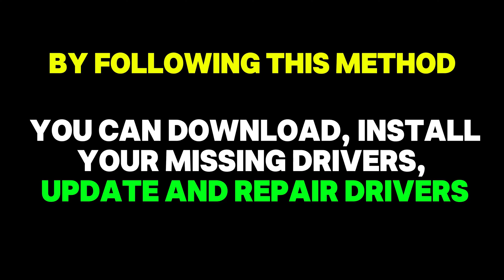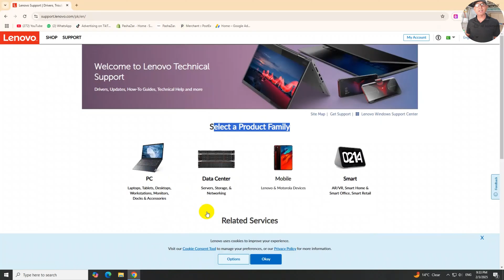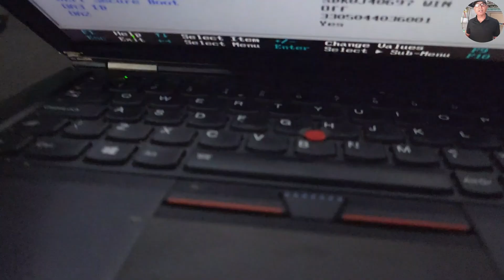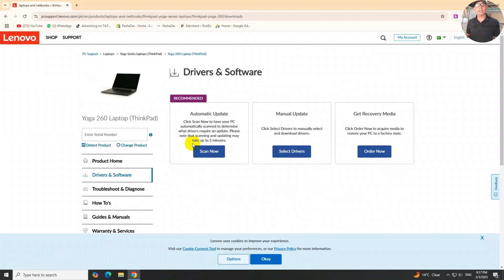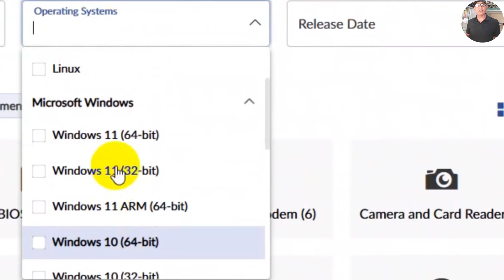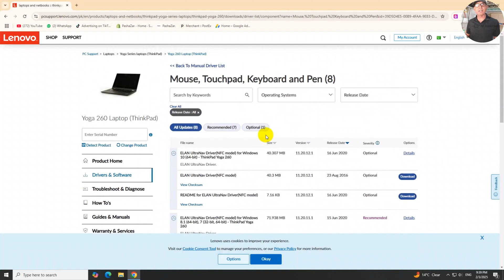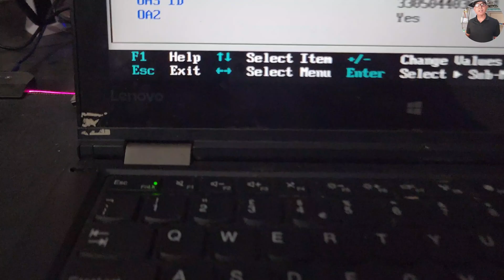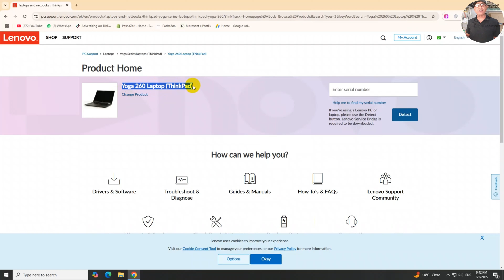How to Download Lenovo Drivers | how to get new drivers for your computer | Update Drivers/Softwares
How to Download Lenovo Drivers | Download Lenovo Drivers | Update Lenovo Drivers | Lenovo Drivers
We show you how to download and install the latest Lenovo drivers for your laptop or desktop. Whether you're setting up a new system, troubleshooting hardware issues, or simply ensuring your drivers are up to date, this tutorial will walk you through the entire process. We cover everything from accessing the official Lenovo support site to choosing the correct drivers for your model

You Queries:
Download and Install Drivers in Laptop or Desktop
lenovo drivers
lenovo drivers update
lenovo drivers windows 10
drivers lenovo legion go
how to get new drivers for your computer
lenovo legion drivers
lenovo vantage drivers
How to Download Drivers and Softwares
lenovo thinkpad drivers windows 10
lenovo ideapad drivers
Update Drivers/Softwares
lenovo legion go drivers update
lenovo e41-25 drivers for windows 10 64 bit
how to download lenovo drivers
drivers lenovo legion go drivers lenovo
drivers lenovo ideapad s145
drivers lenovo ideapad gaming 3
drivers lenovo windows 10
update drivers lenovo legion go
amd drivers lenovo legion go
how to download Lenovo softwares
how to download lenovo touchpad driver
how to download lenovo camera driver
how to download lenovo bluetooth driver
how to download wifi driver for lenovo laptop
how to download bluetooth driver in lenovo laptop
how to download camera driver for windows 11 lenovo laptop
how to download touchpad driver for windows 10 lenovo
how to download camera driver for windows 10 lenovo laptop
How to Download Manual/Auto Lenovo Drivers Software Official For Lenovo Laptop/PC
How to Download and Install a Driver from the Lenovo Support Site
How To Download Lenovo Official & Orginal Drivers
Lenovo ke Orginal Drivers Download kaise Kare
How to automatic and manual download and install lenovo drivers
how to download and install Lenovo drivers for laptop
how to download and install Lenovo drivers for pc
How To Automatically Download & Install All Lenovo Drivers
Lenovo Driver Update Utility
Download Lenovo PC Driver
How to download pc drivers
How to download computer drivers
How to download drivers
How to download laptop drivers
How to download drivers for pc
How to download drivers for laptop
How to download drivers for computer
Pasha computer
Lenovo Laptop All Drivers
Laptop Ka Driver Kaise Download Kare ?
Driver Update in Computer
Ultimate Guide to Driver Updates for Your Computer
Easy Way to Download Lenovo Laptop Drivers All Versions
How to Download and Install Lenovo drivers on Your PC
Download Lenovo Thinkpad Edge laptop Drivers for Windows 10/8
Download Lenovo X1 Carbon laptop drivers for Windows 10/8/7
DOWNLOAD MANUAL/AUTO ALL DRIVERS FOR LENOVO LAPTOP/PC
How to download Lenovo Laptop and PC Drivers
How to Download Lenovo Drivers free
How To Download Multiple Drivers With Lenovo Download Manager
How to Update Laptop Drivers and Software
Lenovo HD Graphics Driver Install Kaise Kare
How To install Lenovo HD Graphics Driver
How To Download & Update Lenovo Drivers Fast
Download & Update Lenovo ThinkPad X260 laptop Drivers on Windows 10/8/7
How To Download & install Lenovo Bluetooth Driver
Lenovo Bluetooth Driver For windows 7 8 10
Download & Update Lenovo ThinkPad T430S Laptop Drivers on Windows 10/8/7
Download & Update Lenovo Ideapad 100S Laptop Drivers on Windows 10/8/7
Download & Update ThinkPad T420s laptop Drivers For Windows
Download Lenovo Conexant SmartAudio HD Audio Drivers for Windows 10/8/7
How to Download Driver Lenovo Flex-5
How to Download Lenovo Drivers by Yourself
How To Update Lenovo Laptop's Drivers Include Wi-Fi Driver In Windows 10
How To Install Lenovo Driver Updates, Security Updates, System Updates
How to download lenovo orignal drivers for Win 7/8/8.1/10
How to Download & Fix Lenovo Drivers Problem
How to Download & Install Lenovo G40 Laptop Bluetooth Device Driver
How to download driver on Lenovo
How To Update Drivers For Windows 10
Lenovo drivers
Download Lenovo drivers
How to download drivers Lenovo
Lenovo driver installation
Lenovo support website
Install Lenovo drivers
Update Lenovo drivers
Lenovo laptop drivers
Lenovo desktop drivers
Driver update tutorial
Tech support Lenovo